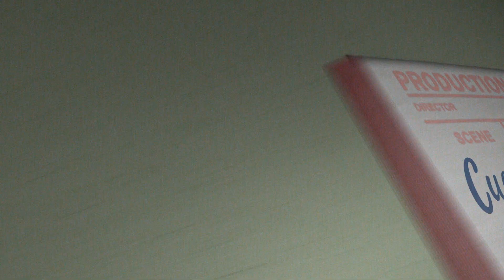Villaviciosa de al Lado - Cuaderno de Rodaje Antonio Pagudo y Julieta Serrano HD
Estreno el 2 de diciembre.

Villaviciosa de al Lado es una comedia coral de Nacho G. Velilla, protagonizada por Carmen Machi, Leo Harlem, Macarena García, Arturo Valls, Carmen Ruiz, Belén Cuesta, Jon Plazaola, Yolanda Ramos, Carlos Santos, Salva Reina, Goizalde Núñez, Antonio Pagudo, Corina Randazzo, Bore Buika, Jorge Asín, Javier Coll; y cuenta también con la colaboración de Julieta Serrano, Tito Valverde y Miguel Rellán.

Quien no haya soñado alguna vez con que le tocaba la lotería que levante la mano. Todos hemos jugado a imaginar lo que haríamos si nos convirtiésemos en millonarios de la noche a la mañana: cambiar nuestro modesto utilitario por un descapotable de lujo, dejar nuestro tercero sin ascensor por un chalet con piscina y pista de pádel… o, simplemente, la satisfacción de hacerle al jefe un sonoro corte de mangas.

Pero… ¿qué pasaría si se cumpliese ese sueño? ¿Qué pasaría si te tocase la lotería, encontrases la solución a todos tus problemas, pero no pudieras cobrar el premio porque al hacerlo todo el mundo descubriría tu afición a frecuentar a señoritas de moral distraída?
Eso es lo que ha pasado en Villaviciosa de al Lado, una tranquila localidad que ha resultado tocada por la varita de la suerte siendo agraciada con el primer premio de la lotería. Pero las cosas no siempre son tan fáciles como parecen, y hasta para coger una rosa puedes clavarte una espina. La espina de Villaviciosa es el Club Momentos, un local de alterne, que adquirió el número premiado y que ha repartido el premio en numerosas participaciones entre sus clientes.

Es entonces cuando surge el dilema: ser millonario pero cargando con la etiqueta de putero, o seguir en números rojos, pero con una moral intachable. Un dilema que convierte ese sueño en una verdadera pesadilla.